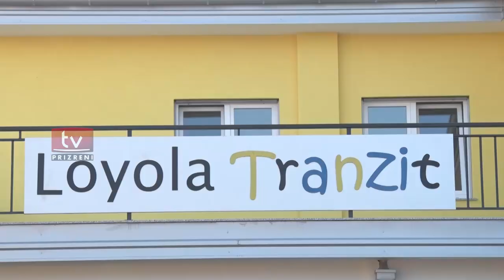U hap Qendra Sociale Edukative “ Loyola tranzit”